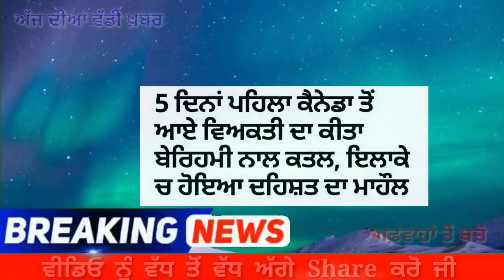5 ਦਿਨਾਂ ਪਹਿਲਾ ਕੈਨੇਡਾ ਤੋਂ ਆਏ ਵਿਅਕਤੀ ਦਾ ਕੀਤਾ ਬੇਰਿਹਮੀ ਨਾਲ ਕਤ*ਲ, ਇਲਾਕੇ ਚ ਹੋਇਆ ਦਹਿਸ਼ਤ ਦਾ ਮਾਹੌਲ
5 ਦਿਨਾਂ ਪਹਿਲਾ ਕੈਨੇਡਾ ਤੋਂ ਆਏ ਵਿਅਕਤੀ ਦਾ ਕੀਤਾ ਬੇਰਿਹਮੀ ਨਾਲ ਕਤ*ਲ, ਇਲਾਕੇ ਚ ਹੋਇਆ ਦਹਿਸ਼ਤ ਦਾ ਮਾਹੌਲ